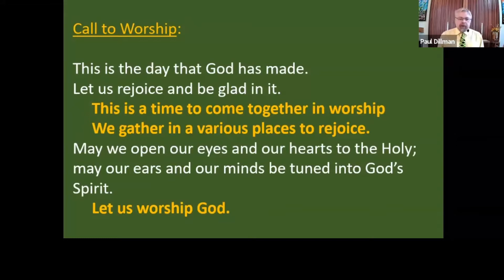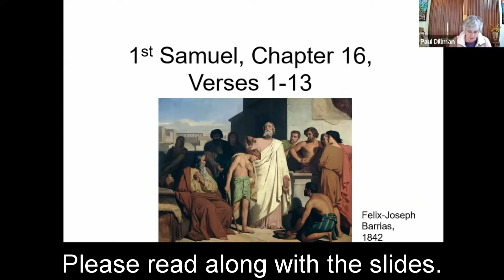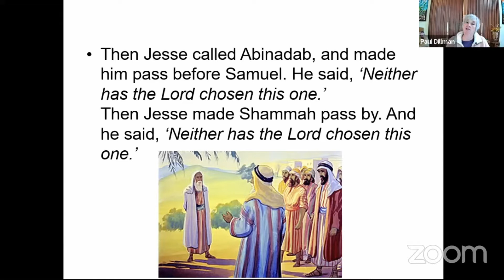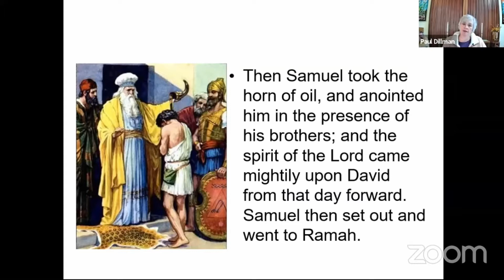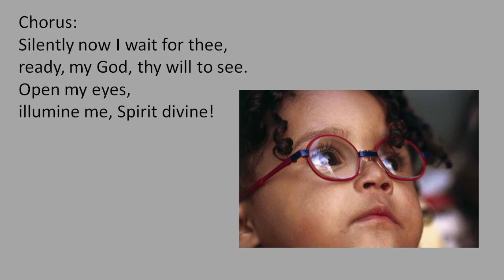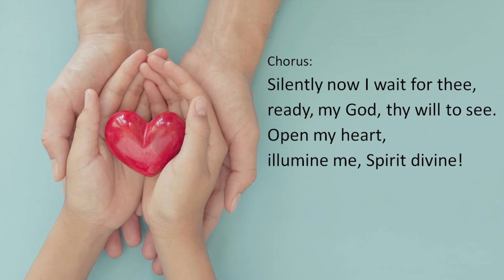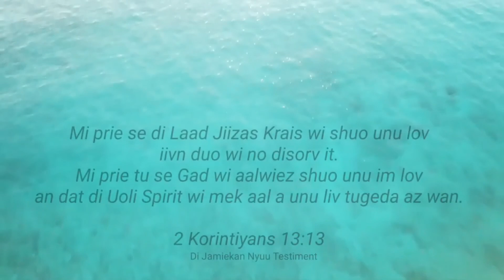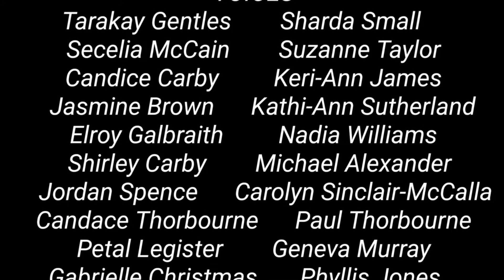Edited-Recording of Service for 24 October, 2021 from Riverside United Church, Ottawa, Canada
This is an edited version of the live-streamed Service for 24 October, 2021 from Riverside United Church, Ottawa, Canada